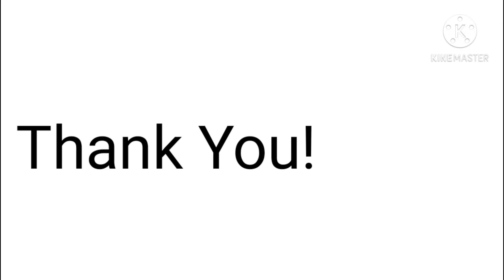asdfriends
YTP asdfmovie